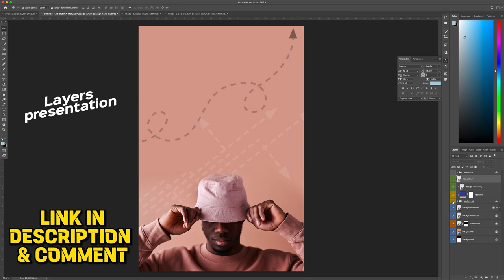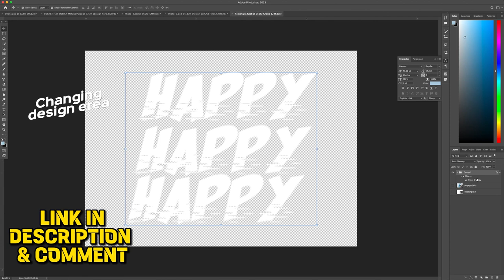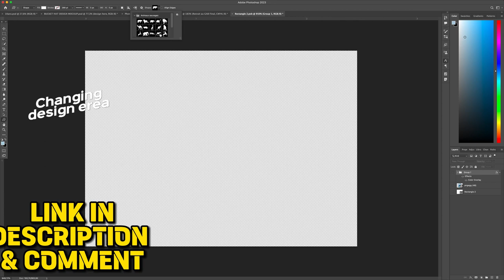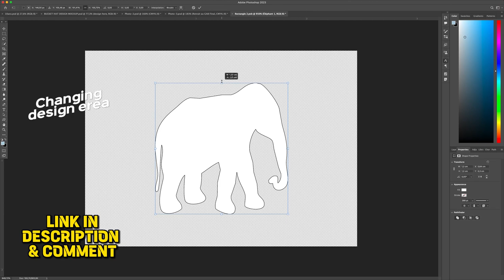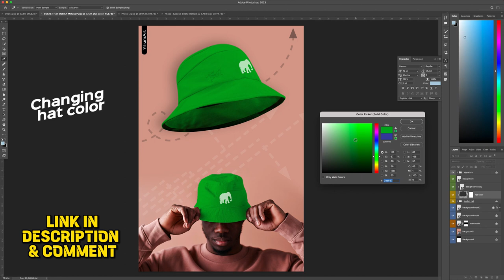Bucket Hat Design MOCKUP Amazing Process (FREE)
Add your design to the bucket hat and show your artwork